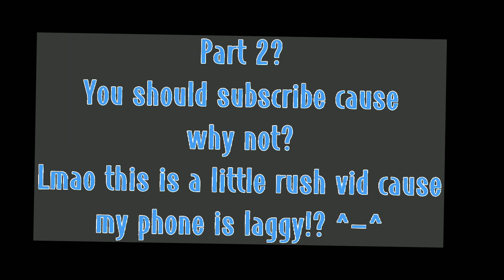•A normal day with the Afton's.• gachaaftonfamily :D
Good morning/afternoon/night!?

Just comment if you have any questions!?

Afton Family

rush video...